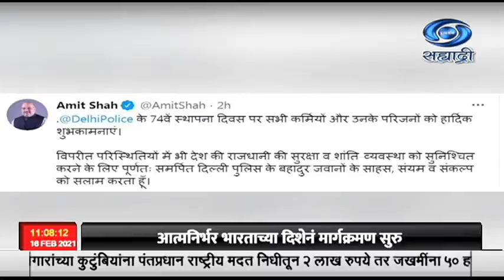दिल्ली पोलीस ७४ वा स्थापना दिवस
दिल्ली पोलीस आज आपला ७४ वा स्थापना दिवस साजरा करत आहेत. स्थापना दिनानिमित्त नवी दिल्लीत पोलीस संचलनाचा कार्यक्रम आयोजित करण्यात आला आहे. गृहराज्यमंत्री जी.किशन रेड्डी उपस्थित होते. दिल्ली पोलिसांनी नेहमीच आव्हानात्मक आणि कठिण परिस्थितीतही कायमच आपलं कर्तत्व बजावलं आहे. ही अभिमानास्पद बाब असल्याचं किशन रेड्डी यांनी यावेळी बोलताना सांगितलं.
    १९४८ मध्ये स्थापन झालेल्या दिल्ली पोलीस दलामध्ये २०९ पोलीस ठाणे आहेत.  दिल्ली पोलीसांमध्ये २० हजार महिला जवान देखील आहेत. प्रजासत्ताक दिनी करण्यात येणाऱ्या   संचलनात दिल्ली पोलीसांनी पंधरावेळा उत्तम संचलनासाठी  पुरस्कार मिळवला आहे.
 केंद्रीय गृहमंत्री अमित शहा यांनी दिल्ली पोलीस कर्मचारी आणि त्यांच्या कुटुंबियांना यानिमित्त शुभेच्छा दिल्या आहेत.

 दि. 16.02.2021